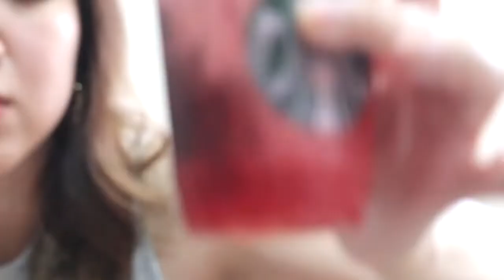【スタバ】ゴロッとシュワッといちごフラペチーノ!!!２種類飲み比べ〜!!!あなたはどっち派??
こんにちは！

今日は!!!
なんと、昨日(6/8)発売したばっかりの
スターバックスのいちごフラペチーノ
"ゴロッと" と "シュワっと" の
２種類飲み比べー!

おすすめカスタマイズも提案してみてるので
よかったら甘党派、そうじゃない派の方、参考になるといいなー☆

みんなはどっち派？？
私は〜...断然シュワっと派☆でした!!!